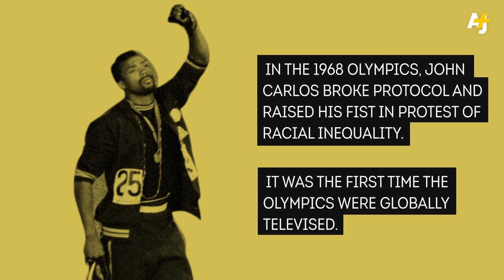Olympian John Carlos On The Power Of Protest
1968 Olympic athlete John Carlos protested racial inequality by raising his fist in a Black Power salute on the medal stand. He has some advice for athletes like Colin Kaepernick who are protesting racism and injustice today.